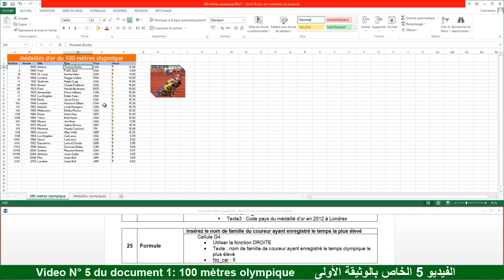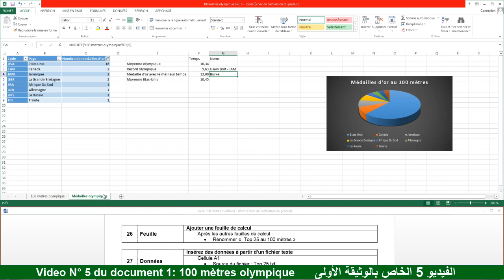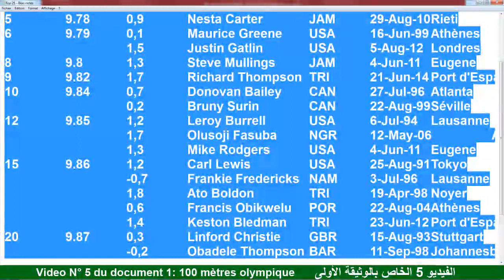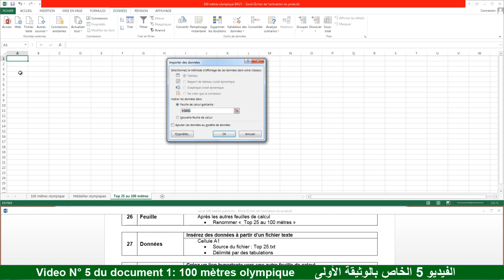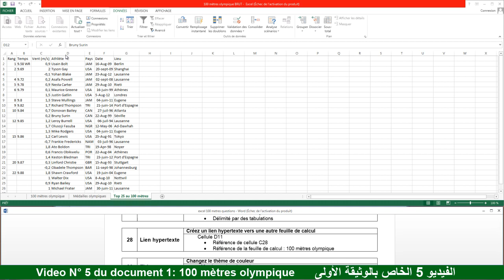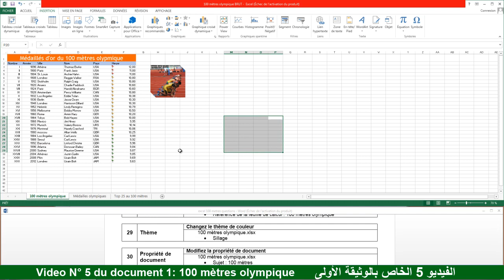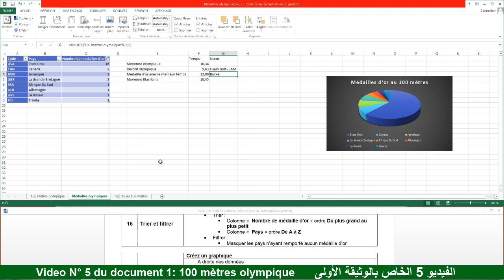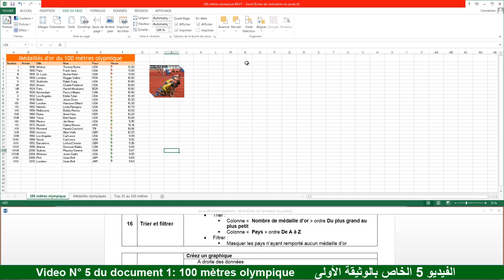Excel Document 1 Video 5/5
سلسلة تعلم برنامج الإكسل
Exel 2013
الوثيقة الأولى
الفيديو الخامس و الأخير
عدد الفيديوهات الخاصة بهذه الوثيقة هو 5 فيديوهات
يمكنكم متابعة كل الفيديوهات عبر الروابط التالية
Série apprendre Excel 2013
Document 1:  100 mètres olympique
Nombre des vidéos en cette série: 5
vidéo 5 sur 5
بالنسبة للملفات المستعملة في السلسلة، يمكنكم تحميلها عبر التالي على موقع ميديافاير
أو يمكنكم تحميلها عبر الرابط التالي على موقع جوجل درايف
ملاحظة: بعد تحميلك للملف من أحد المواقع، ينبغي نقله للحاسوب الخاص بك ثم فك الضغط عليه عبر برنامج وينرار، بعدها يمكنك نقل الملفات إن أردت ذلك، إلى المجلد document و المجلد images
يمكنكم ترك تعليقاتكم و تفاعلكم واستفساراتكم هنا على اليوتوب او على صفحتنا على الفايسبوك